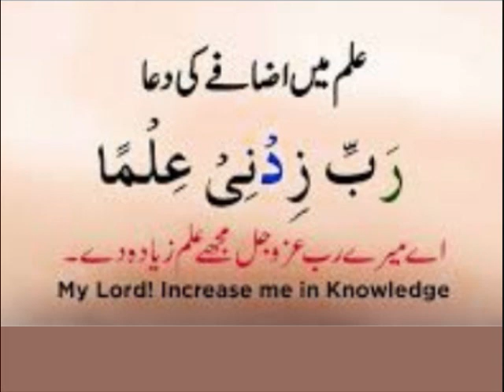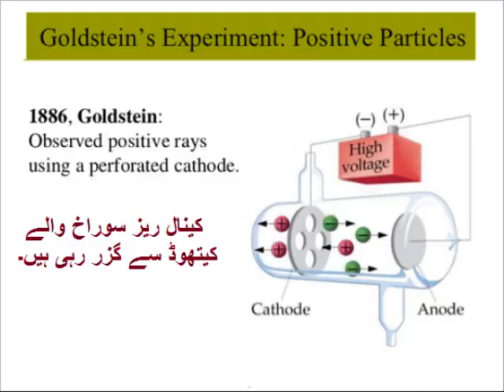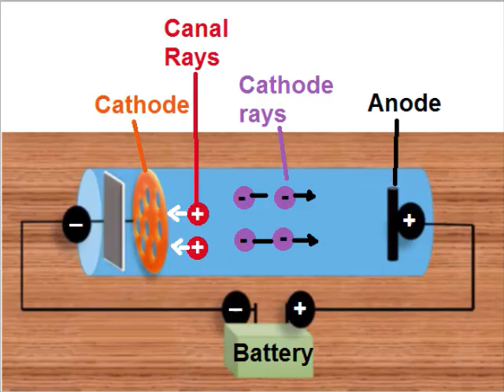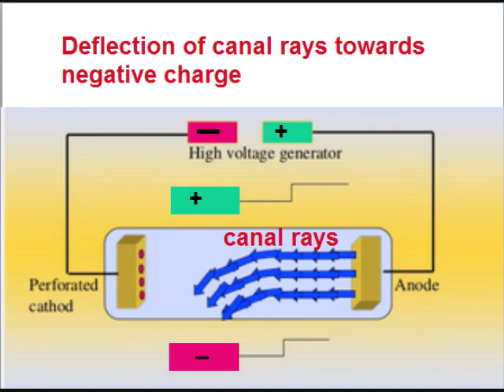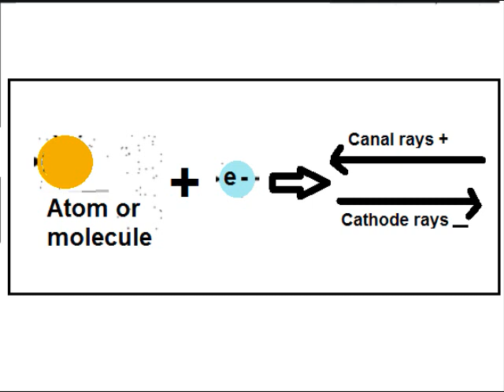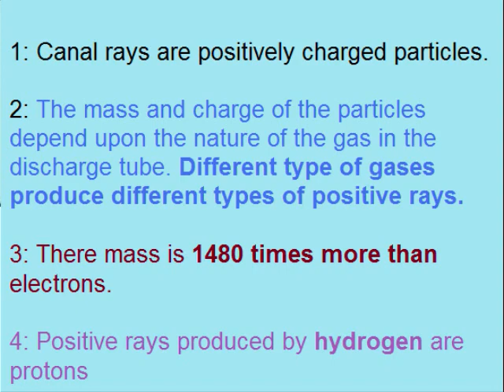Chemistry 9 in Urdu/Discovery of Proton/unit 2.2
9th chemistry unit 2.2, Discovery of Proton in Urdu